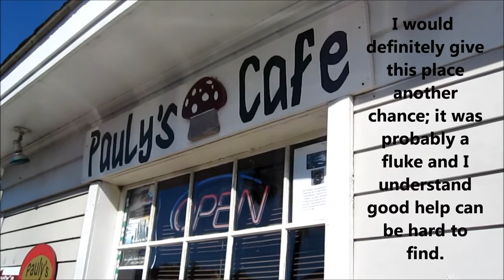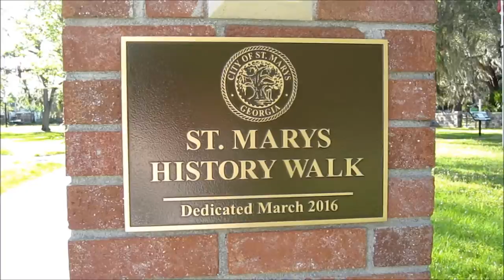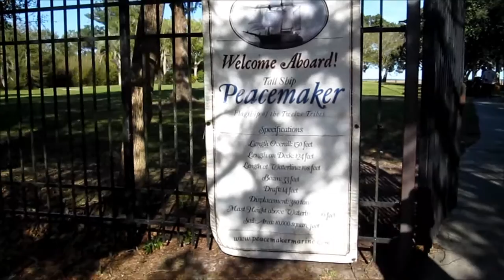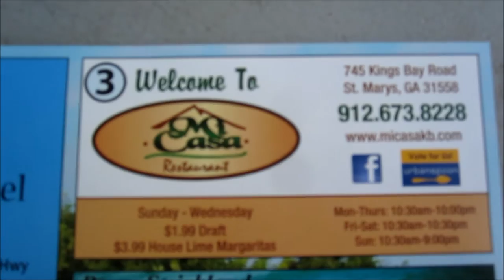Beautiful St. Marys GA Road Trip Vlog Part 3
St. Marys GA is a beautiful place. This is our second time visiting the area and we are so glad we went back. Watch until the end of this video so see a funny example of Kevin's sense of humor.